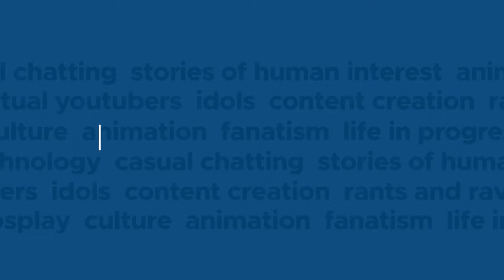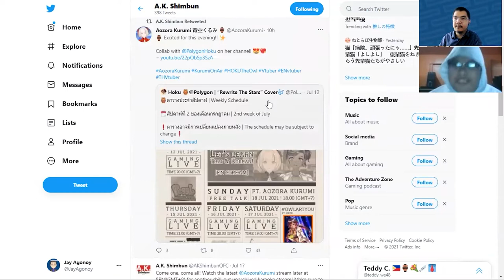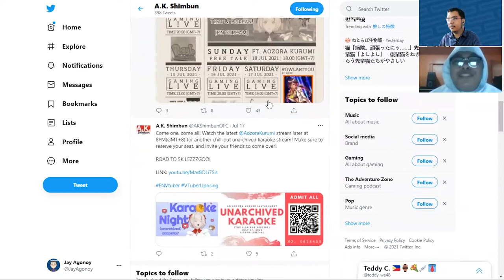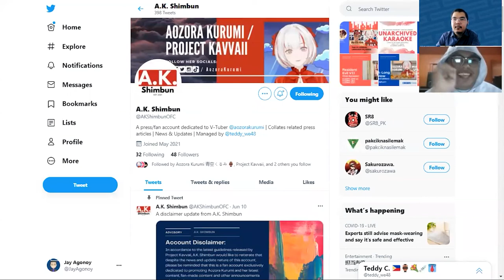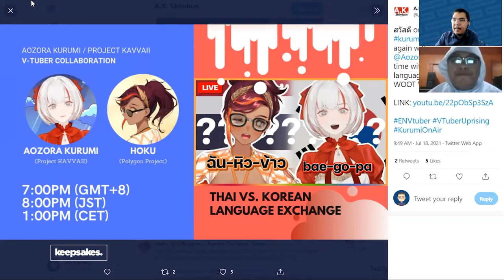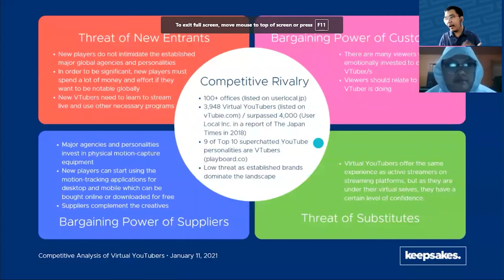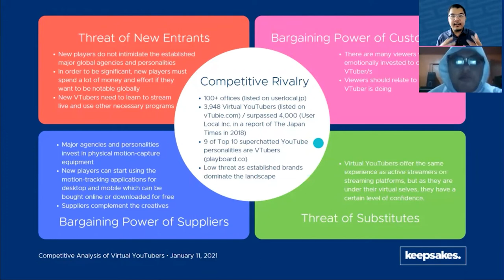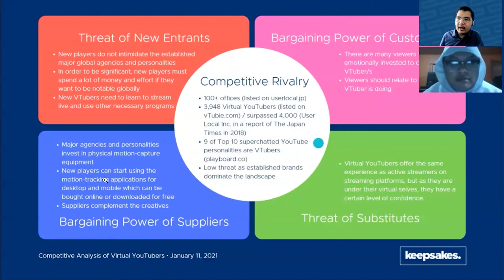One afternoon with a Kurumate: Podcast #92 [Jay Agonoy / keepsakes.]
We are back with a conversation on marketing, idols and VTubers.

On this episode, I am joined by Teddy Cambosa, a writer for Marketech APAC and PAKSA MNL, as well as a fan of Virtual YouTuber Aozora Kurumi.